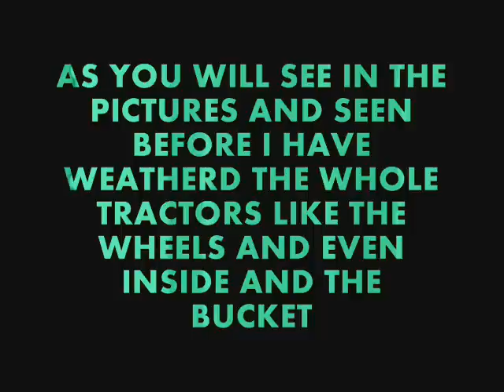SHAUN THE SHEEP TRACTOR BUILD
my lastest 1/24th scale model which was a airfix shaun the sheep tractor in red.